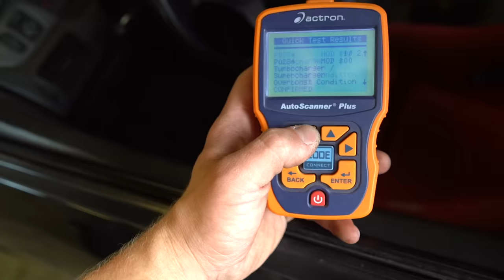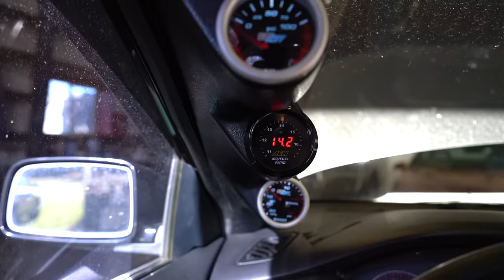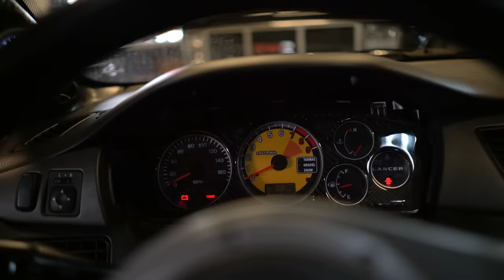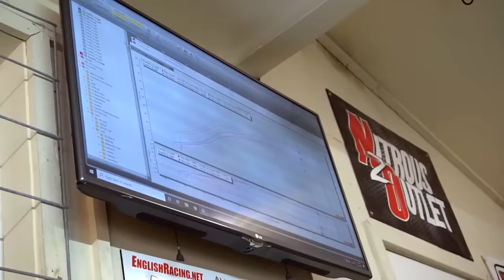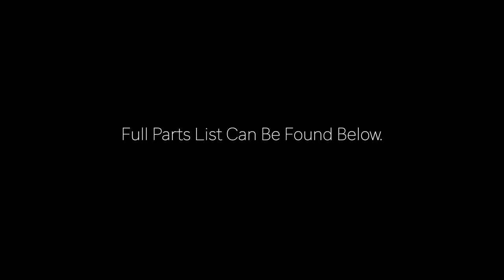Building The Ultimate 500WHP Evo in 10 Minutes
Clear Cam Cover
Cusco Heat Shield
Coolant Tank
Catch Can

➢ Turbo/Fuel
Tactrix Cable

Tail Lights
Front Lip
Lug Nuts
Side Skirts
Power Brace

Shift Boot
eBrake Boot
Armrest Cover
Double Din Dash Kit
Steering Wheel Wrap
Heater Gears
Heater Cable
Ignition Switch
Power/Ground Wire

6" Dual Action Buffer
Rotary Buffer
Mini Buffer
3M Compounds
3M Pads
6.5" Pads
Headlight Restoration
Trim Coat